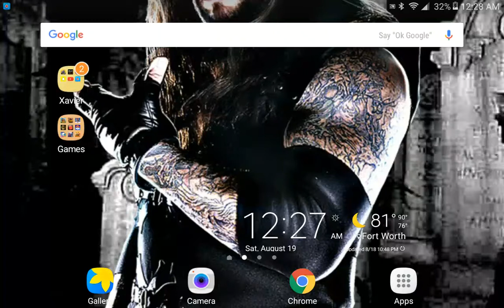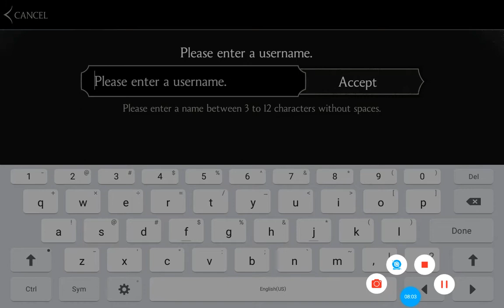Xavier play mortal kombat x